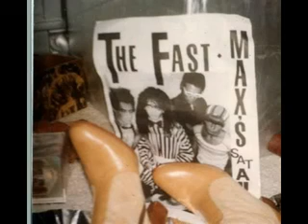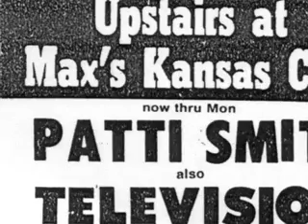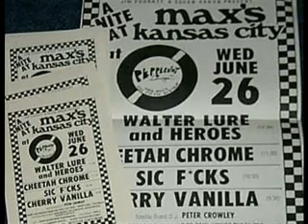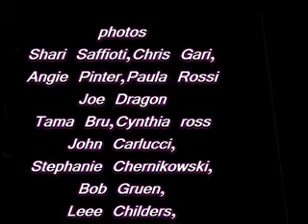max's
thank you note to Peter , Jayne and all our friends down at max's